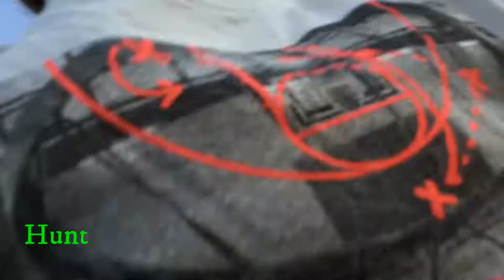HIDE & SEEK IN HUGE HAY FIELD W/ HAY BALES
This was the most fun I have had with these two in years! Seriously it was so fun!
his Instagram: hunter_mac06

I had a lot of fun making it and I